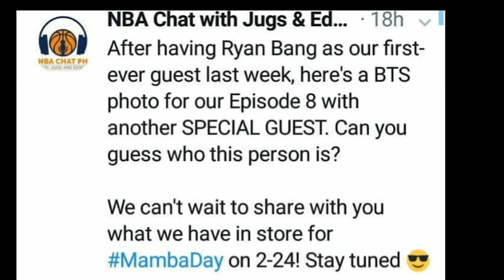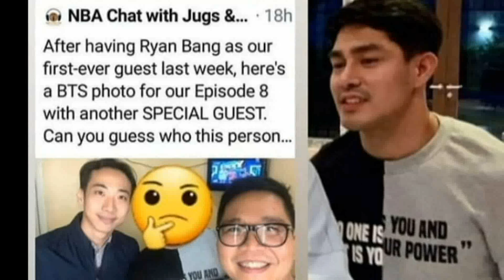Vice Ganda HINDI KASAMA sa BASKETBALL GAME ni Ion Perez sa TARLAC!!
vice ganda, ion perez, viceion, its showitme feb 24 2020

Ion Perez NAGBASKETBALL sa TARLAC SUOT ANG JACKET ni VICE GANDA!